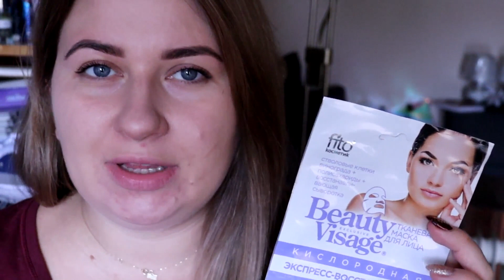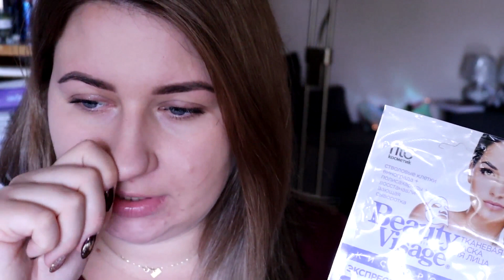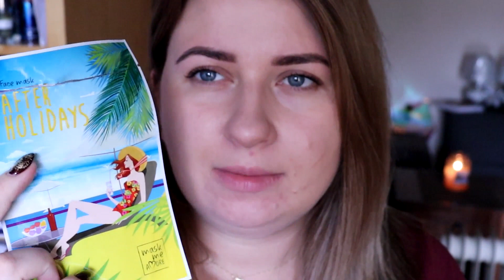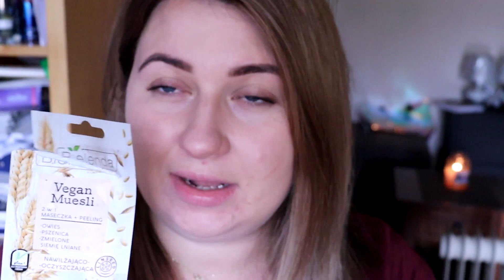DOMOWY VLOG I SZYBKIE DENKO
Jeśli chcesz być na bieżąco zachęcam do subskrypcji :)
Jeśli Ci się podobało zostaw kciuka ;)